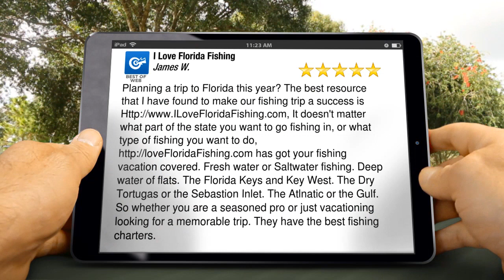I Love Florida Fishing Charter Reviews|Destin FL|Key West FL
New Review

Planning a trip to Florida this year? The best resource that I have found to make our fishing trip a success is It doesn't matter what part of the state you want to go fishing in, or what type of fishing you want to do, has got your fishing vacation covered. Fresh water or Saltwater fishing. Deep water of flats. The Florida Keys and Key West. The Dry Tortugas or the Sebastion Inlet. The Atlnatic or the Gulf. So whether you are a seasoned pro or just vacationing looking for a memorable trip. They have the best fishing charters.

I Love Florida Fishing
4435 Preserve Drive Suite 203
Melbourne Florida
32934